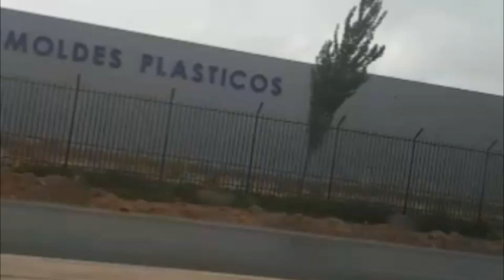أول ظهور للشابة لي شرملها طليقها بالمطار و تصريح صادم لها